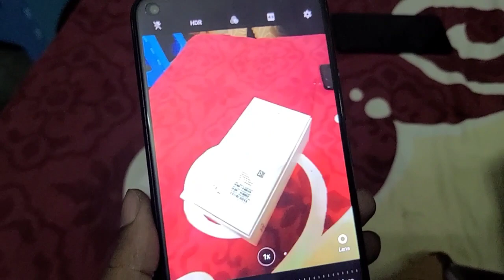Vivo Y30 4/64GB! 11000TK! A2Z Bangla Review!